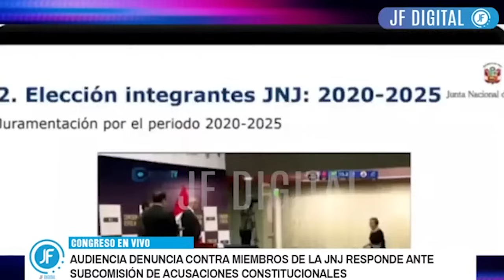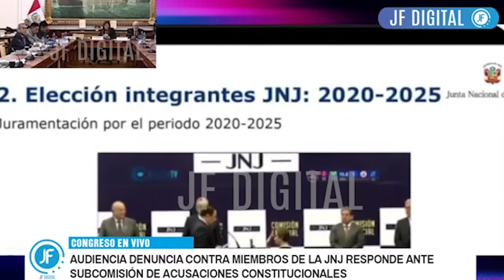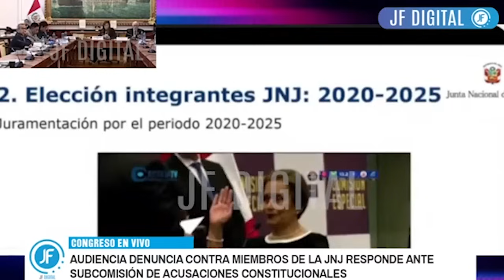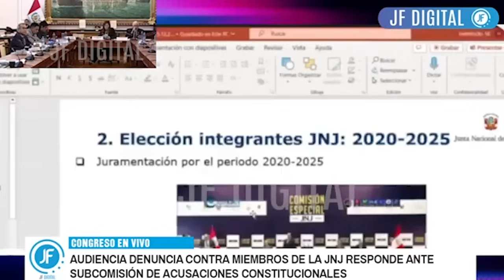¡EN SU CONTRA! ASÍ RESPONDIERON MIEMBROS QUE ELIGIERON A JNJ EN SAC